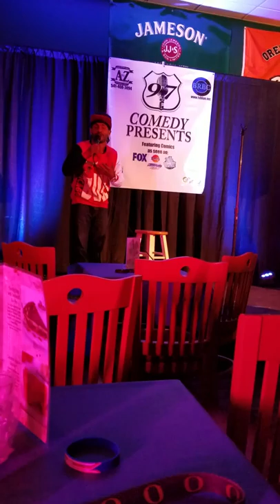Open Mic Comedy!! Roasting the crowd